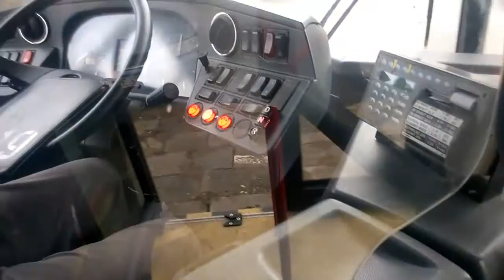[ARCHIWUM] Solbus SM12 Hybrid #019 MPK Częstochowa, linia 16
Solbus SM12 Hybrid CNG #019 MPK Częstochowa. Film archiwalny. Na ten moment (czerwiec 2020) jedna hybryda wróciła z remontu w Autosanie
Rocznik: 2015
Przejazd nagrany na linii 16 [Stradom dworzec PKP - Kukuczki] , 26 grudnia 2016